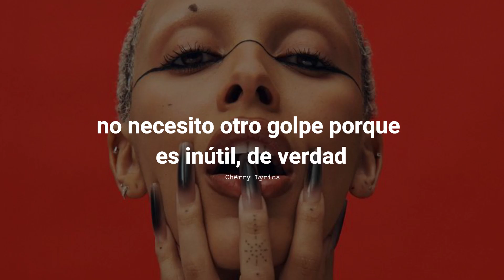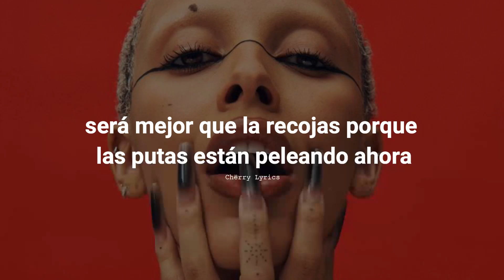Doja Cat - Ouchies [ Traducida al Español ]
doja cat -  ouchies sub español
doja cat -  ouchies lyric
doja cat -  ouchies  audio

Lyric:
[Intro]
(We got London on the track)
Yeah

[Chorus]
Let me get it started
Round one, fight
Round two, ice
Round three, bye
Yeah, round one, fight (Fight)
Round two, ice
Round three, bye

[Verse 1]
Okay, I don't mean to instigate
Y’all really phone it in with the music lately
I don't need another hit 'cause it’s useless, really
I ain't lookin' good? You hallucinatin'
Every time I hear 'em talk, I assume they crazy
You could open up for me, who are you? First lady?
Shut it down mid-show, tell 'em, "Fuck you, pay me"
That's a new Mercedes, I am graduatin' (Yeah)

[Chorus]
Round one, fight (Fight)
Round two, ice
Round three, bye (Bitch)
Yeah, round one, fight
Round two, ice (Yeah)
Round three, bye (Yeah, I said)

Doja Cat
[Verse 2]
Yeah, and it’s so much ice (So much)
She wanna hit me I said, "No, Mike Tyson" (No Mike)
In 2050, they won’t know you, Otis (Uh-huh)
A hunnid billies, I'm the G.O.A.T, no Eilish (Yeah)
You full of Remy, now your face look tired (Yeah)
Used to be the baby ma, you marten now
You gon’ need another doc, can't talk me down
You better pick her up 'cause hoes brawlin' now, so come buck up

[Chorus]
Let me get it started (Yeah)
Round one, fight (Let’s go)
Round two, ice (Hey)
Round three, bye (Thought you did something)
Let me get it started (Bitch)
Round two, ice
Round three, bye (Let me try it again)

[Outro]
Crusty, musty, dusty bitches
Don't you ever, ever in your life
Come for me